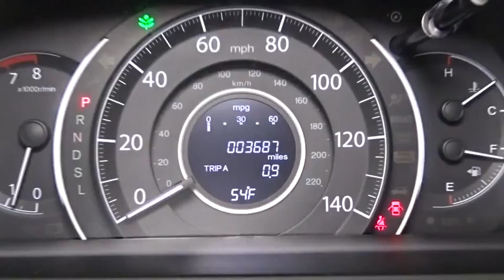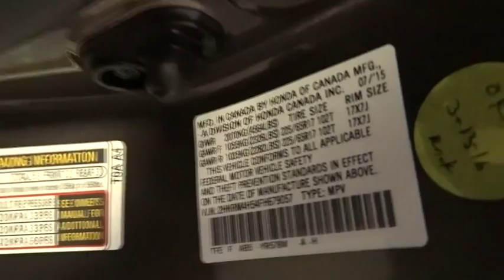2015 Honda CR-V Woodside, Queens, Manhattan, Whitestone, Brooklyn, NY 164205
2015 Honda CR-V

Paragon Honda
57-02 Northern Blvd

*BACKUP CAM*, *XM RADIO*, *SUNROOF*, *HEATED SEATS*, *USB*, *AWD*, and *BLUETOOTH*. CR-V EX, Honda Certified, and AWD. Move quickly! Vehicle Location: 55-02 Northern Blvd, Woodside NY 11377.**No Games, No Gimmicks, The price you see is the price you pay** Want to save some money? Get the NEW look for the used price on this one owner vehicle. Previous owner purchased it brand new! Honda Certified Pre-Owned means you not only get the reassurance of a 12mo/12,000 mile limited warranty, but also up to a 7yr/100k mile powertrain warranty, a 182-point inspection/reconditioning. This CR-V has only been gently used and has low, low mileage. They don't come much fresher than this! brbrTo find the best price, we do the research before you do to provide you with the best value on every vehicle. We are the winners of the prestigious President's Award 2 years in a row, due to our customer oriented sales process. Must present a print out of this ad to receive discounted price. Vehicle location noted is at time of writing this descriptionCertified vehicles:  2011+ Honda models with 80k miles or less. The displayed Pre-Owned Vehicles are in limited quantities, unique, and often are one of a kind based on the specific vehicle's options, colors and mileage. These Vehicles are offered on a first come first served basis, and subject to prior sales.It should be understood that the displayed vehicles are a sampling of what may be available, not every vehicle will be available continuously at all times and for every consumer, and often additional like vehicles will be available and not yet posted. Due to the high demand for our individually selected vehicle inventory, there may be times that an individual vehicle is no longer available at the time you arrive at the Dealership. This is due to a time delay between posting the vehicle, its actual sale and delivery and removal from the web site. Posting, sale and delivery of all pre-owned vehicles is an evolving process. Sometimes displaying vehicles may still not be available for a variety of reasons, such as subject to prior sales, removal and transport elsewhere, awaiting title and ownership confirmation. To better insure the specific vehicle's availability, you should contact the Dealership to confirm its present availability.